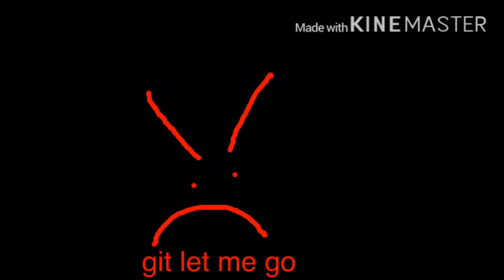git, let me go!